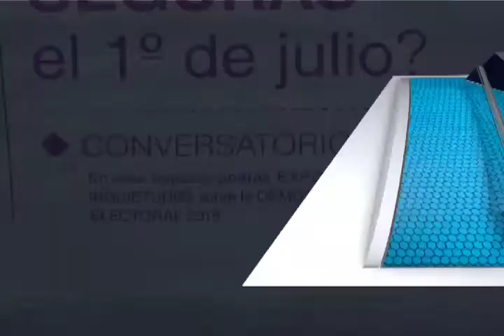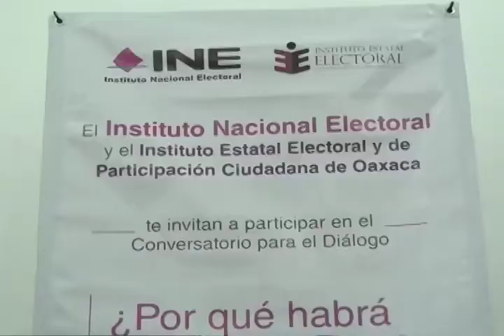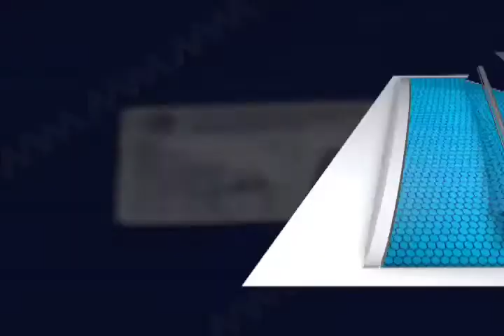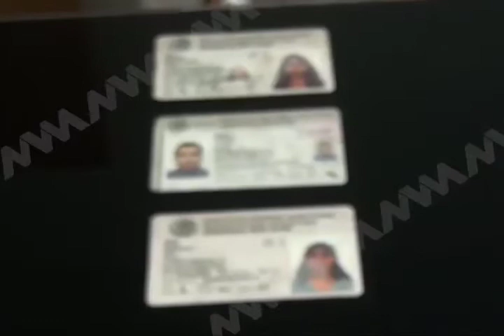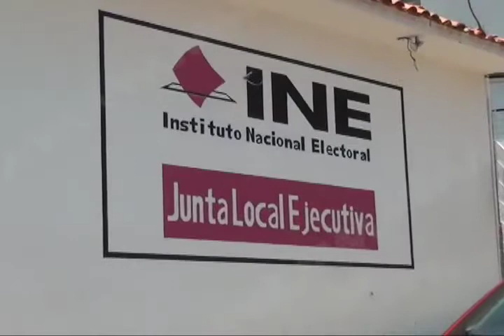Roban 544 formatos de credenciales para votar